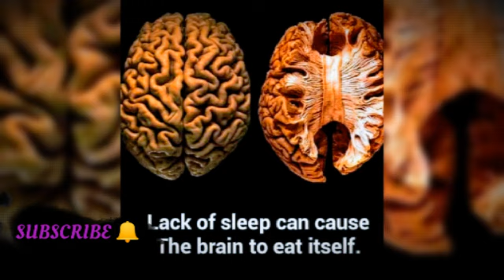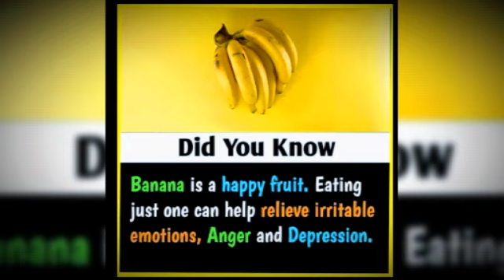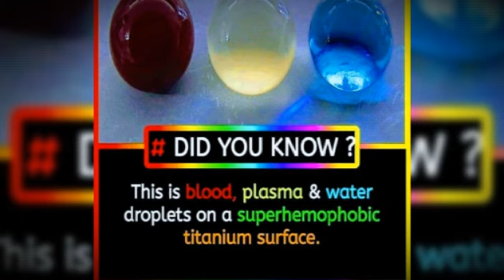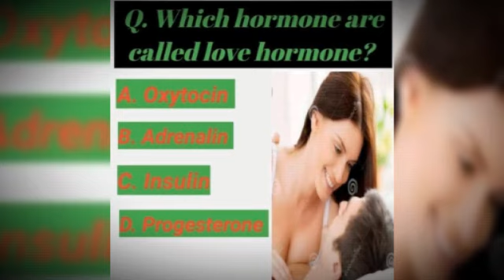*TOP 10 WEIRD FACTS YOU DIDN'T KNOW WERE TRUE*